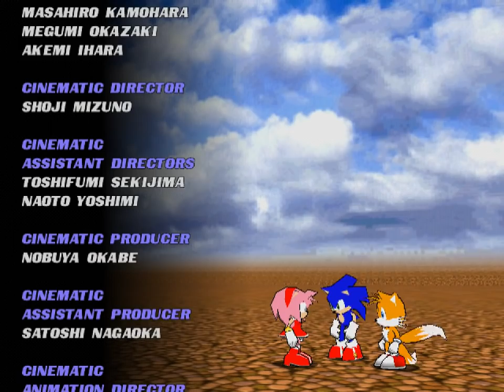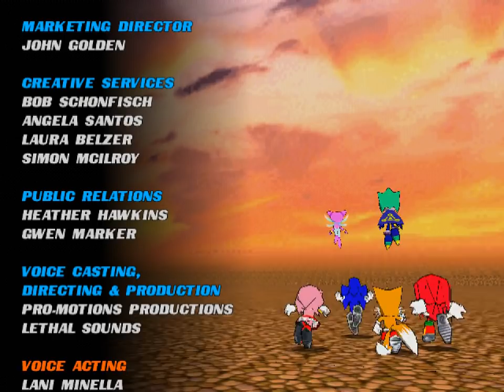All the Sonics - 328 - fourth dimension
upon entering its domain you'll never be the same

since there's only one video up today, might as well put it up at an earlier time slot. you can still watch it at the normal time if that suits you better, that's okay !!

Also, man, I dunno, I think this board is fine? It doesn't actually do much and it's really really just... fair. I mean the quest thing being arbitrary isn't great but I'll take that over the spinning arrow tile. The only problem is that it's very disorienting but the game offers a space count and guide arrows so...